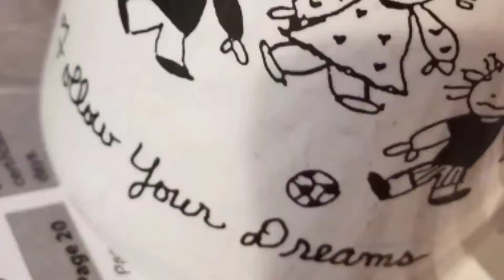Rayshone Oliver interviews Brittany Wylie owner of BRIBOW: Britt's Custom Creations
BRIBOW: Britt's Custom Creations provides beautiful mommy and me matching sets along with other nifty gift ideas, Mother's Day, Teacher's Week. She has it all.

facebook:BRIBROW: Britt's Custom Creations
Thank you for being a special guest on BeUtify

---BeUtify Host
Rayshone Oliver
---Shop the video---
To Order Motives Cosmetics
Make Up: Motives Cosmetics
Eyeshadows:
-Maven’s Dynasty Pallette
-Antique Gold 106W
Perfection face primer
Lip Color:
-Motives
Maven’s Mattes- Sorry not Sorry
Foundation:
 -Ageless renewal
Eyebrows: Nicole Cospy owner of U Deserve It.
Custom wig extensions: Weave N Luxury